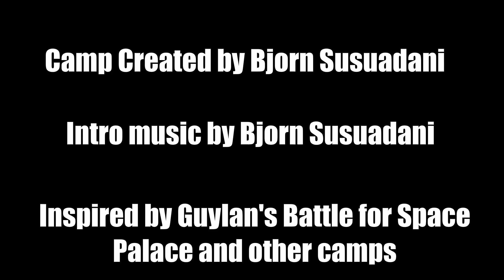The 🅱️ intro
This will be the intro for my camp known as The 🅱️.